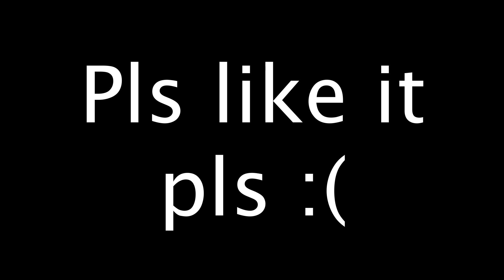7 ways to die in Jailbreak!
7 ways to die in Jailbreak!

Play ROBLOX here!